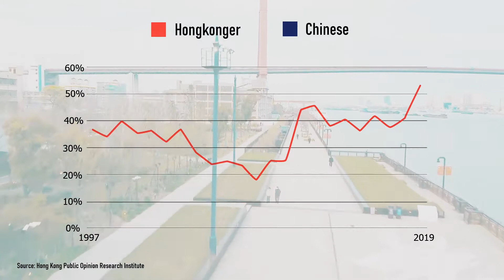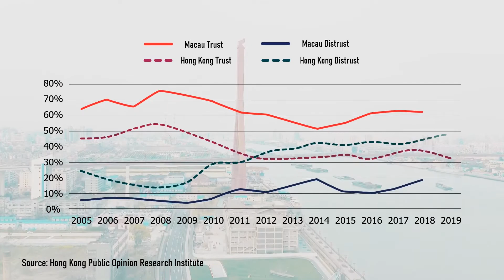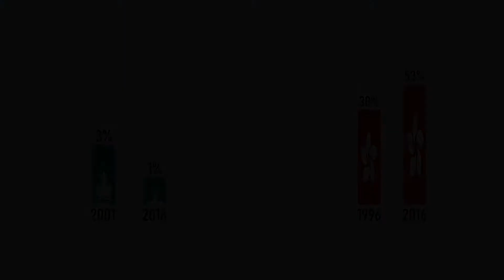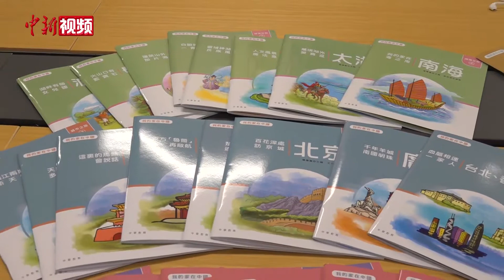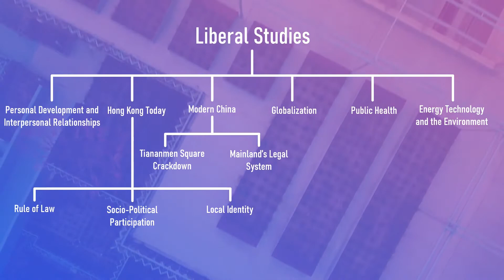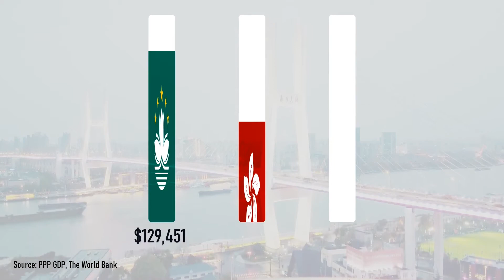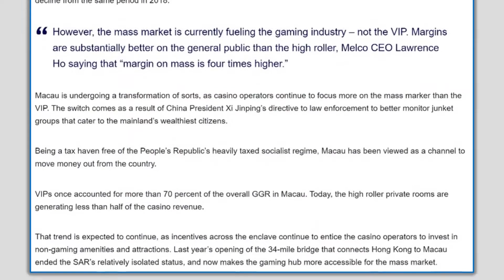Why There Are No Protests In Macau As There Are In Hong Kong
While hundreds of thousands of Hongkongers have been protesting against mainland China for several months now, there have been no protests in Macau during the same time although Hong Kong and Macau share a lot of things in common.
Select Footage Courtesy:
Select Image Courtesy:
2019 Hong Kong anti-extradition bill protest by Studio Incendo on Flicker